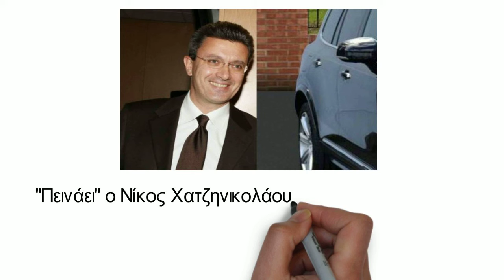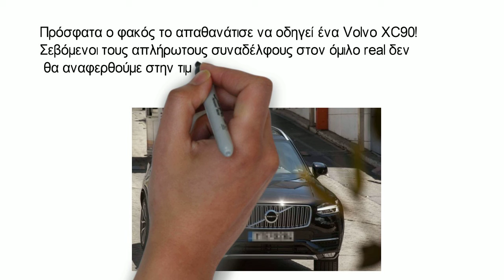Πεινάει ο Νίκος Χατζηνικολάου Μόλις αγόρασε νέο αυτοκίνητο που δείχνει την φτώχεια του! Εγκεφαλικ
Ο Νίκος Χατζηνικολάου δεν κάνει συμβιβασμούς. Απαιτεί το καλύτερο και το ακριβότερο!

Πρόσφατα ο φακός το απαθανάτισε να οδηγεί ένα Volvo XC90!Σεβόμενοι τους απλήρωτους συναδέλφους στον όμιλο real δεν θα αναφερθούμε στην τιμή πελώριου τζιπ! Διέρρευσαν "απαγορευμένη" φωτογραφία του Νίκου Χατζηνικολάου!